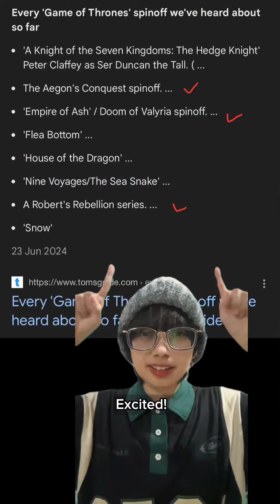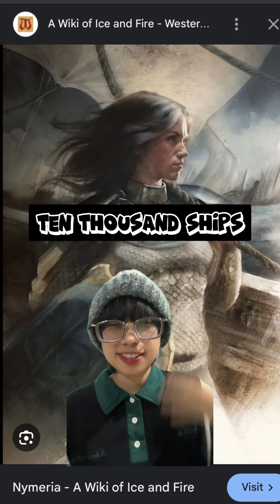BAHAS SPIN-OFF GAME OF THRONES 🔥🔥